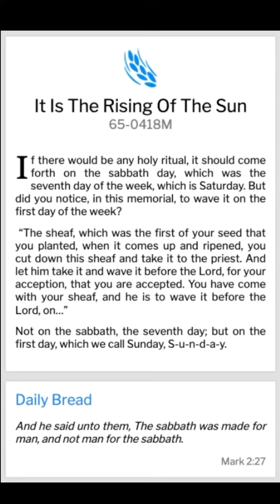VGR Lifeline-QOTD-17.06.20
VGR Lifeline Quote of the Day, June 17, 2020